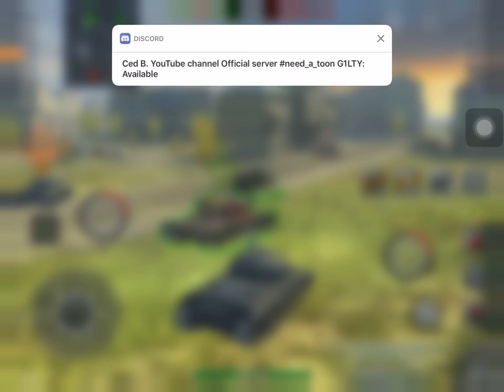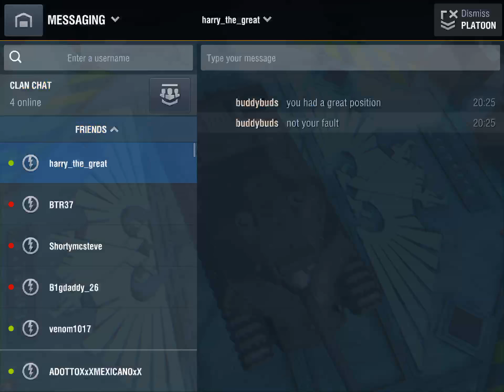World of Tanks Blitz | IS3-Defender Gameplay with harry_the_great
Hey guys today I post a video that is about me and a clan mate platooning. The IS3- D is a very overpowered tank and when you have a toon with both IS3- D tanks it’s even more OP. Harry holds off three tanks in this video which was amazing.